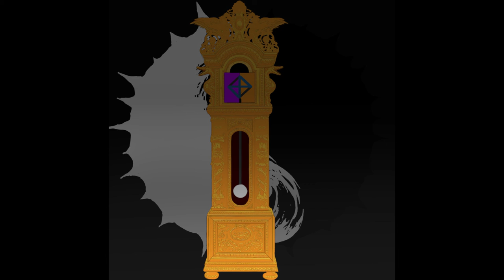A Shade Of Blue - Tick Tock Boom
Art: Jakkyr